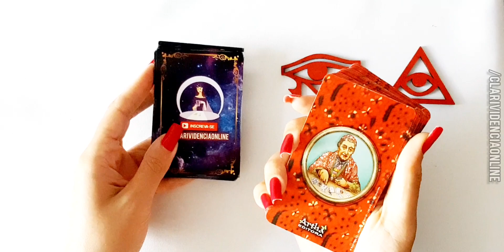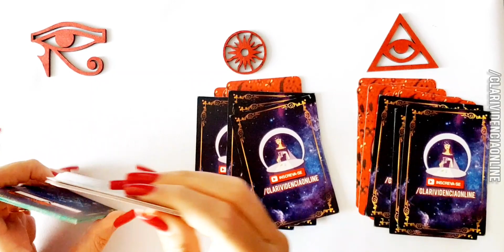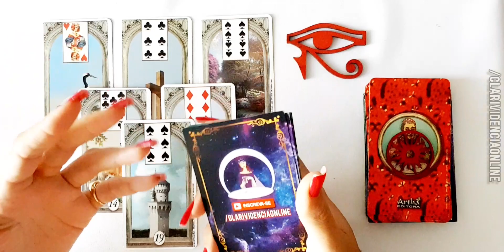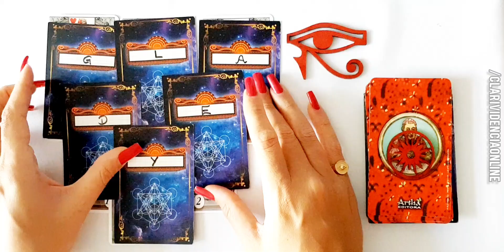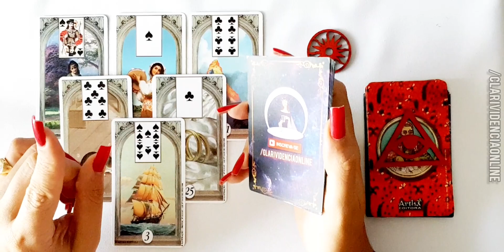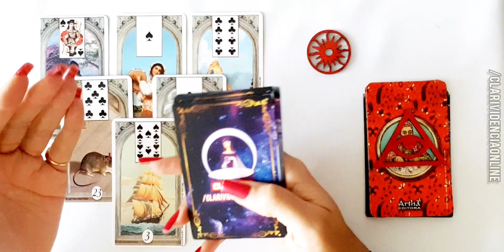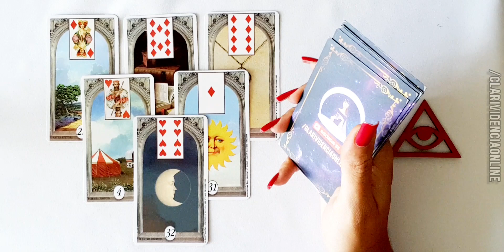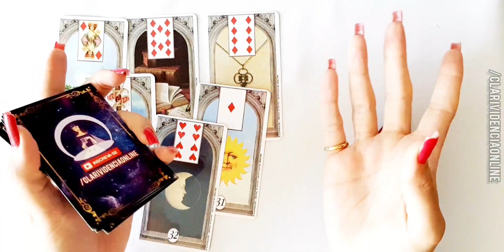❤️ ADMIRADOR SECRETO REVELADO URGENTE COM LETRA INICIAL! ✨ TAROT DO AMOR DE HOJE RESPONDE! TARÔS!